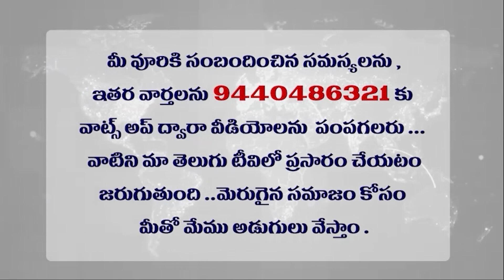జనసేన సైలెంట్ ? ఎందుకు ? TDP vs YCP ? Janasena silent? Why?